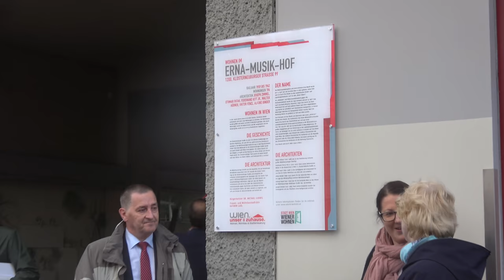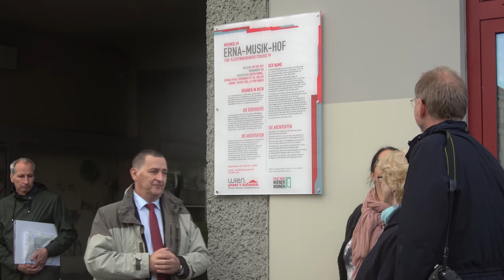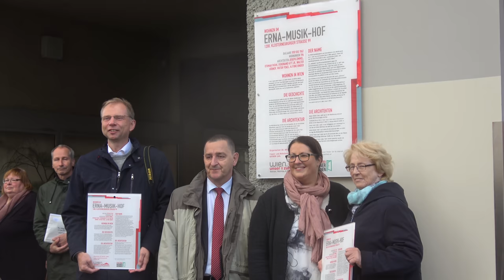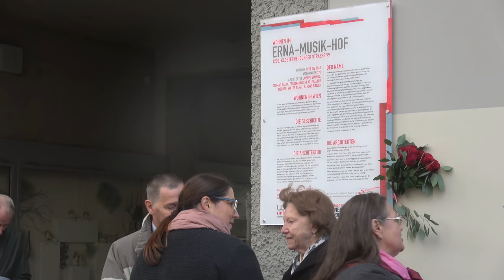Erna-Musik-Hof - Die Benennung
Am 2. Oktober 2018 wurde der Gemeindebau Klosterneuburger Straße 99 in Wien nach Erna Musik benannt.